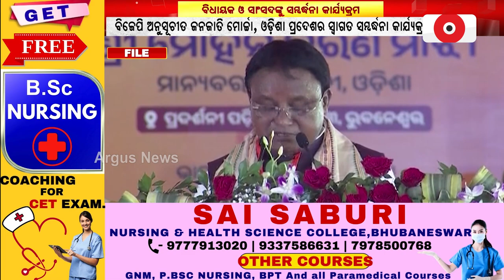ଭାରତୀୟ ଜନତା ପାର୍ଟି ଅନୁସୂଚିତ ଜନଜାତି ମୋର୍ଚ୍ଚା, ଓଡ଼ିଶା ପ୍ରଦେଶର ସ୍ବାଗତ ସମ୍ବର୍ଦ୍ଧନା କାର୍ଯ୍ୟକ୍ରମ|| BJP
ଭାରତୀୟ ଜନତା ପାର୍ଟି ଅନୁସୂଚିତ ଜନଜାତି ମୋର୍ଚ୍ଚା, ଓଡ଼ିଶା ପ୍ରଦେଶର ସ୍ବାଗତ ସମ୍ବର୍ଦ୍ଧନା କାର୍ଯ୍ୟକ୍ରମ । ୨୦୨୪ ସାଧାରଣ ନିର୍ବାଚନରେ ନବ ନିର୍ବାଚିତ ଲୋକସଭା ଓ ବିଧାନସଭା ସଦସ୍ୟ ସଦସ୍ୟାମାନଙ୍କୁ ଭୁବନେଶ୍ବର ଜୟଦେବ ଭବନରେ ଦିଆଯିବ ସମ୍ବର୍ଦ୍ଧନା ।